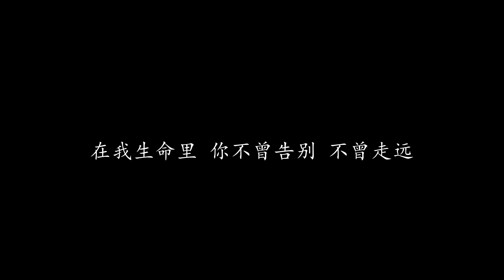我还记得 梁静茹 (歌词版)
我还记得 梁静茹

十年后的今天遇见你 年少轻狂已远去
成熟稳重也保持距离 沉默里千言万语
时光回到那年夏天 公车站前你笑容满面
拍拍我的头 说你好吗
一句问候填满青春 别人的话都听不见
岁月凝结在你的视线

我还记得那年倾盆大雨 狼狈奔跑穿越几条街
握紧的双手 为爱的不顾一切
我还记得那年你的声音 耳边迴盪那一句誓言
你吻我的脸 都是我心中 收藏一生的快乐

渐渐我们都有新朋友 多久不再并肩走
忙忙碌碌看人生匆匆 忘记了年轻的梦
好想回到那年夏天 教室门前你笑容满面
拍拍我的头 说你别哭
考坏一次不是末日 未来还有很长的路
我们要一起去看世界

我还记得那年晴空万里 那一道飞机云的弧线
蜿蜒着思念 写下故事的总结
我还记得那年你的年轻 刻在从前最美的时间
在我生命里 你不曾告别 不曾走远

与你重逢前一个夜晚 往事在梦中上演
终要去体验 真实人生的残缺